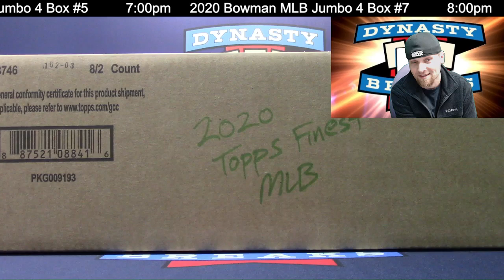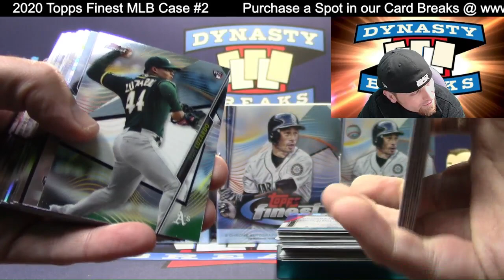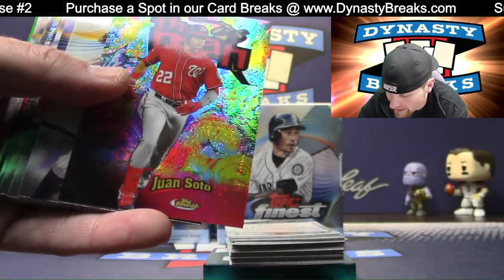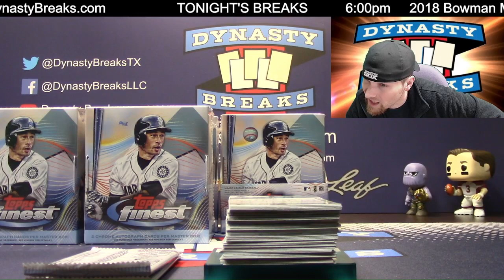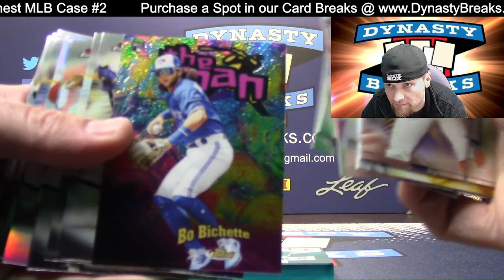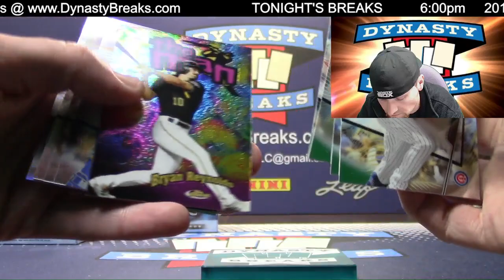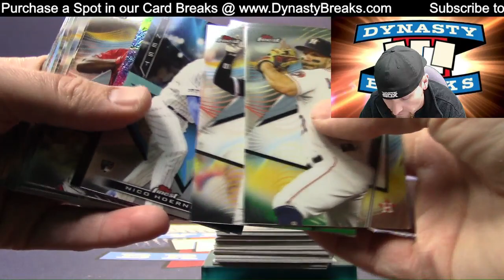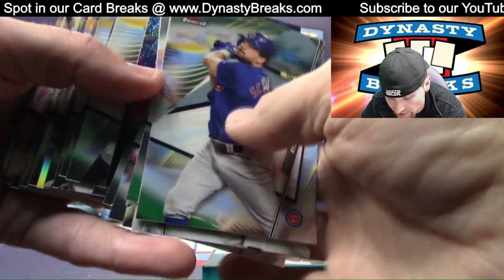2020 Topps Finest Baseball Card 8 Box Case Break #2 Sports Cards